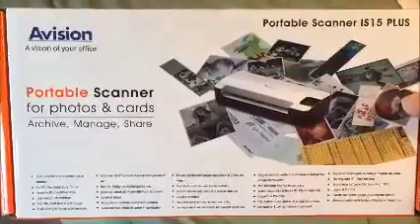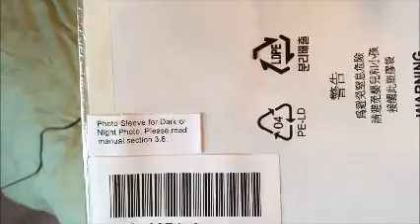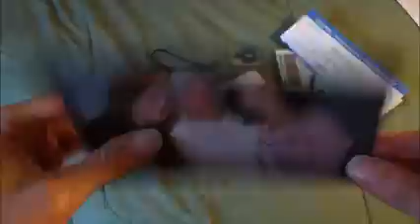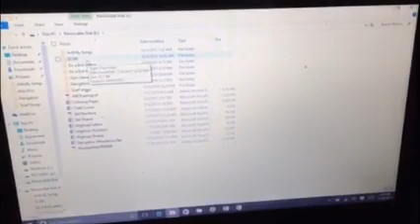Avision IS15+ Portable Scanner Review, Quick scanning and easy to use